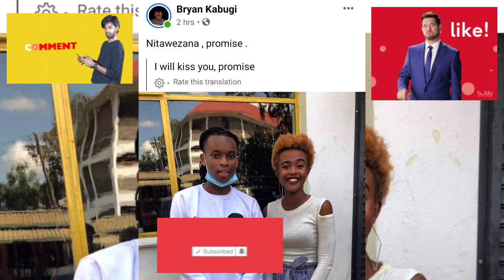Azziad In 2018 VS 2022|Her Big Transformation,Past Vs new Jobs, Family Will shock You😱🙆❤️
azziad Nasenya transformation in 2018 vs 2022